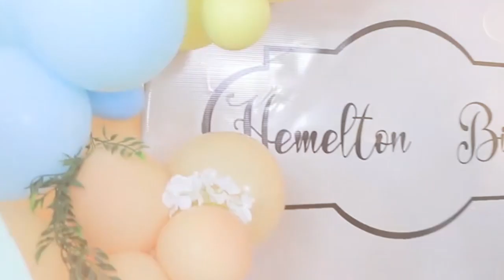የናፍቆት ትግስቱ ልጅ 1ኛ አመት ልደት | ለመሆኑ አባቱ ማን ነው? |Nafkot Tigistu | Seifu on EBS